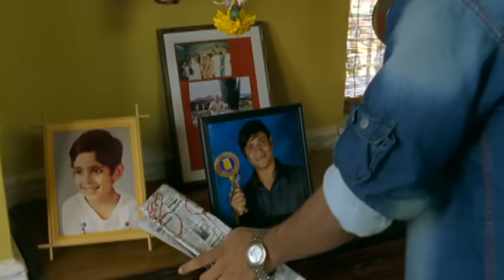Sandeep Chowta, Sandeep Acharya - Mere Saath Saara Jahaan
Music video by Sandeep Acharya performing Mere Saath Saara Jahaan. (C) 2006 SONY BMG MUSIC ENTERTAINMENT (India) Pvt. Ltd